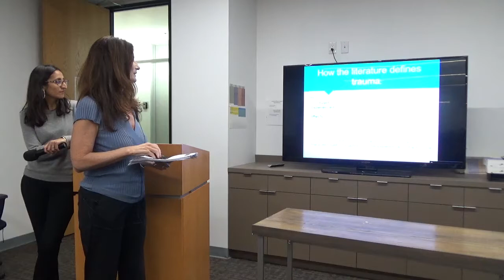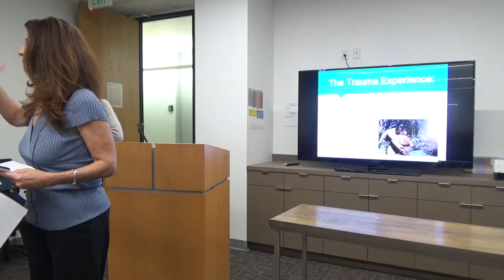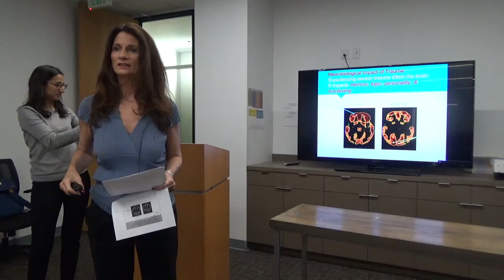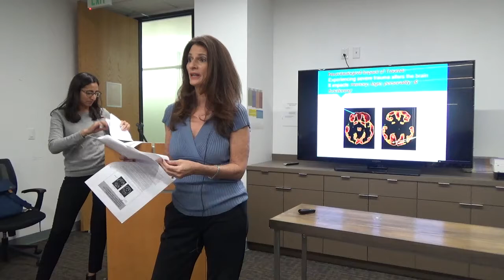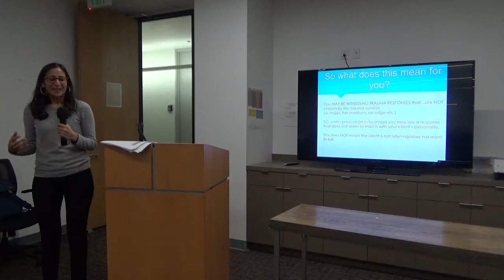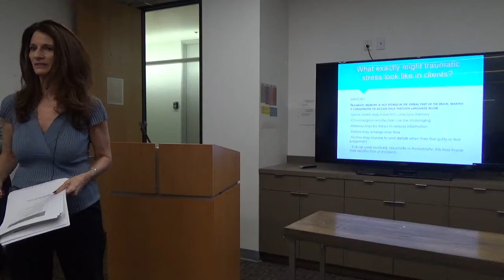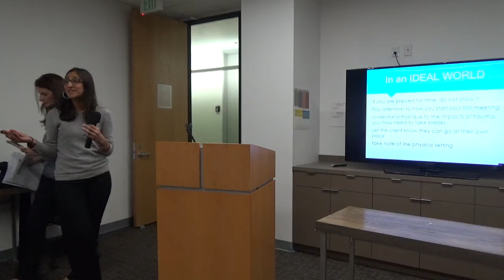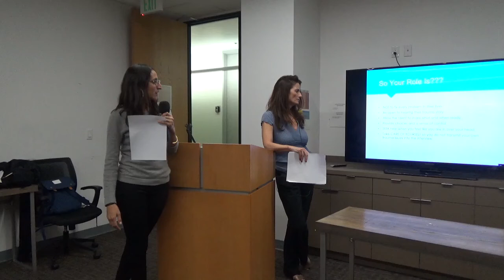MCLE 12-10-19 Trauma Informed Lawyers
Presented by Mara Ziegler, LCSW & Mill Kakani, Esq.